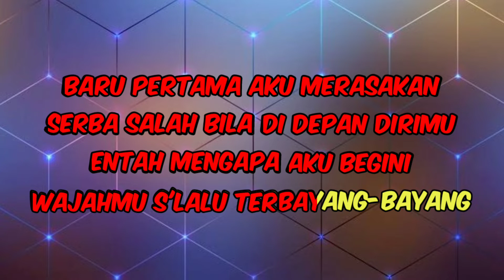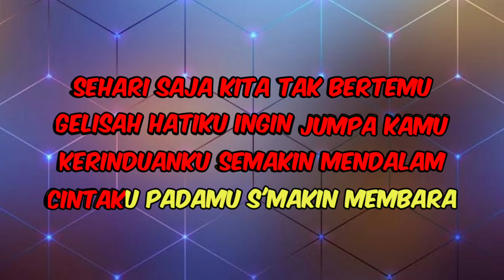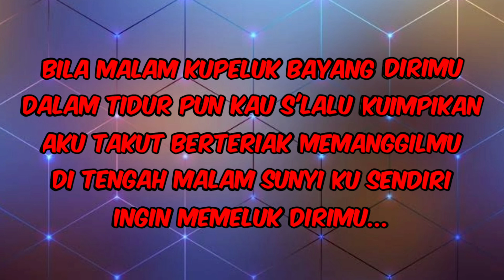INGIN MEMELUK DIRIMU - Dorman Manik - Nada Pria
Karaoke INGIN MEMELUK DIRIMU_Deddy Dores_Dipopulerkan Dorman Manik-Nada Pria